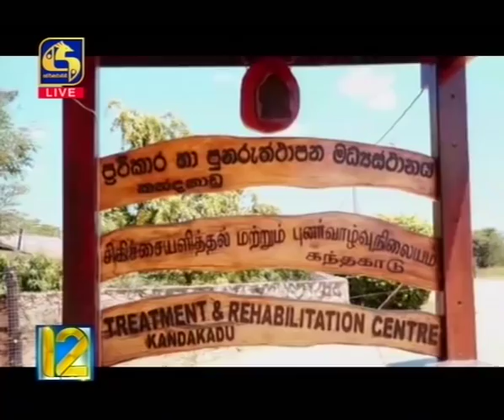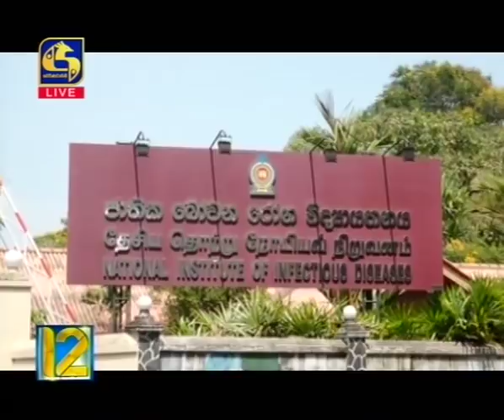Live at 12 News – 2020.03.27